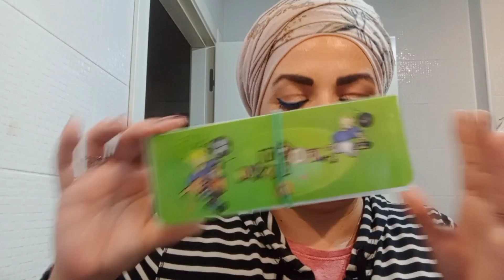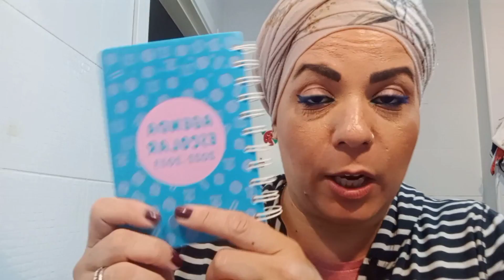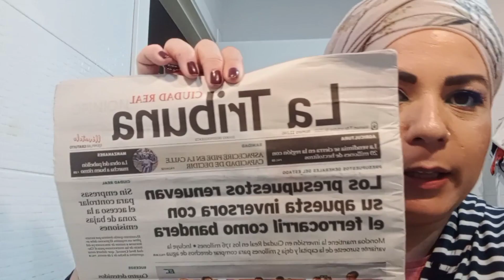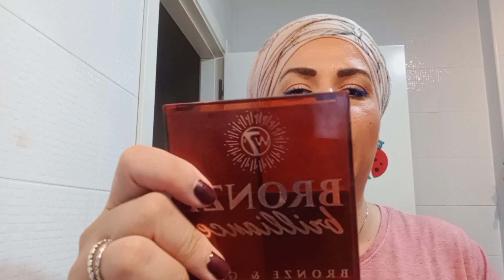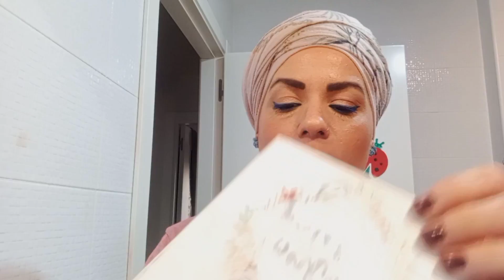MI SUPERCOLECCIÓN DE COLORETES.Y COMPRAS IMPROVISADAS SUPER LOW COST DE SQRUPS!CHARLA MOTIVACIONAL.🐞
NO OLVIDES SONREIR Y PONLE ACTITUD A LA VIDA.